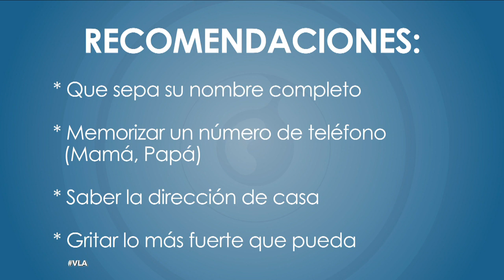¡Cuida a tus hijos de un INTENTO DE ROBO! | Venga La Alegría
Siempre es mejor saber qué hacer en esos difíciles y tristes casos.